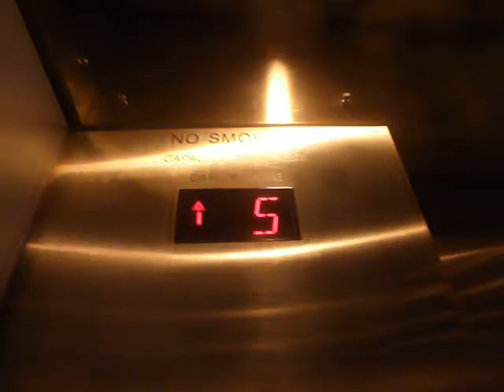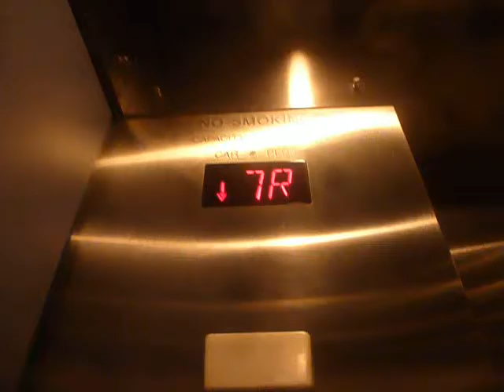Schindler Traction Elevators At Madame Tussauds In Times Square NYC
These are the Schindler traction elevators at Madame Tussauds in Times Square NYC.